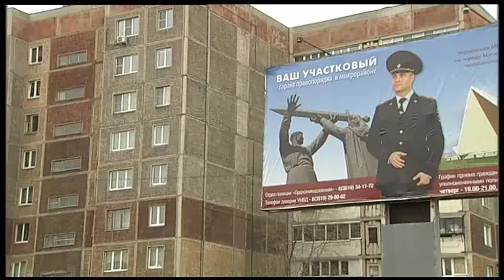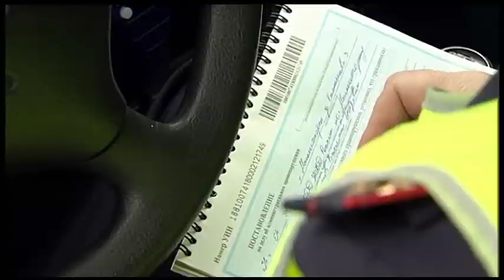Police against pearents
Алексей Челейкин - Полиция и родители водители, Alexey Cheleykin - Police against pearents